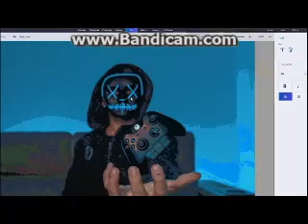OMG **NEW** HARDORCE LETS PLAY (NOT CLICKBATEI) !!!1!!!!111!!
Like and subscrivbe for more vidoies